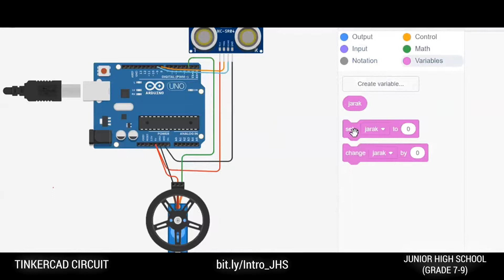IRoF 2021 - Official Trailer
IRoF 2021 is now back in action!
From Bandung, Indonesia, we're inviting you to break your limitations! In the amidst of all uncertainties during COVID-19 pandemic, we choose not to sit back and thrive!
Let's get out from our comfort bubbles and rise to break the limits and go beyond to the next level! Try something new and different. Don't worry, you will have a workshop session before the competition.

Get comfortable being uncomfortable, that's how you break the limits and go to the next level!